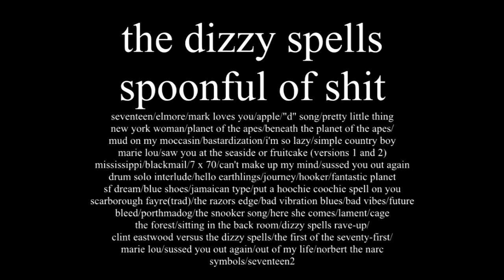Sitting In The Back Room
Sitting In The Back Room - The Dizzy Spells